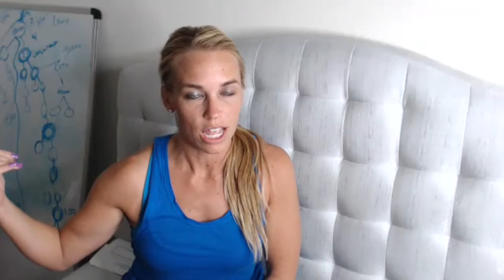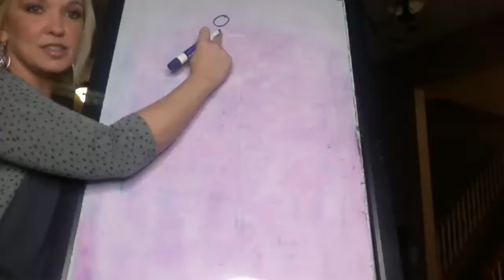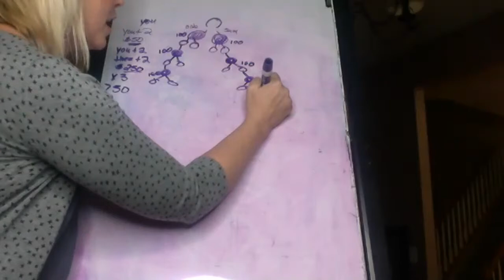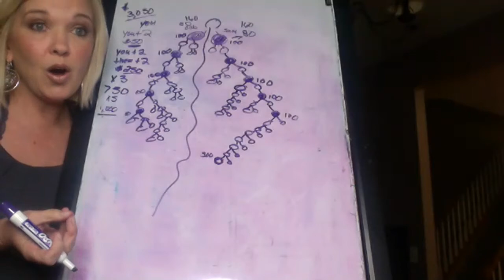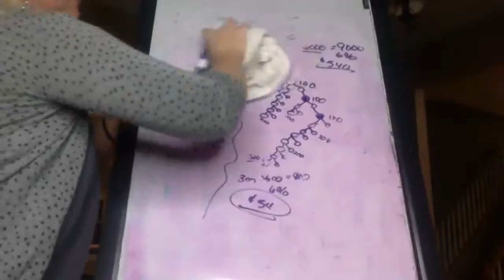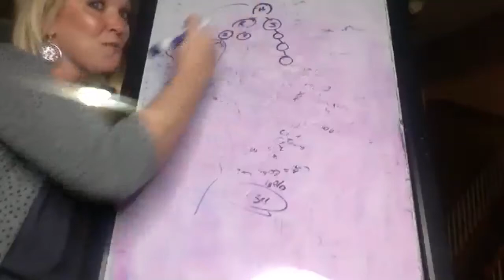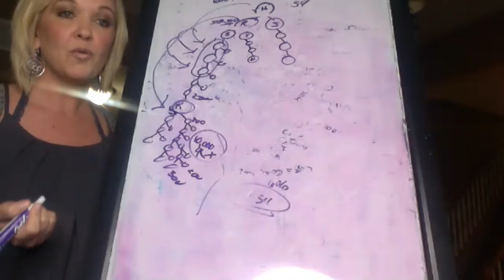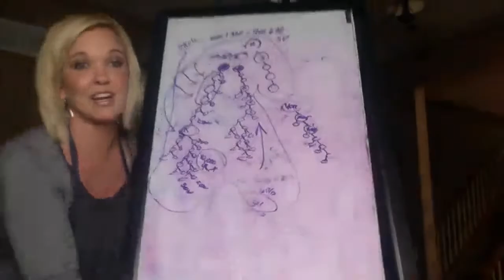Product & Biz With Sivi and Amy